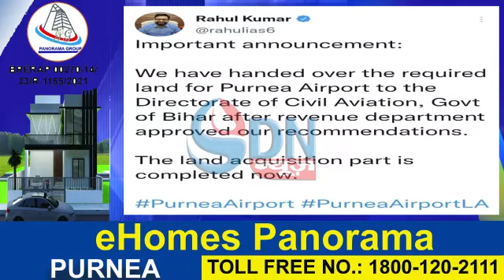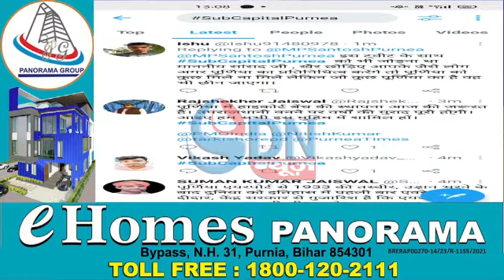अब बन जाएगा पूर्णिया एयरपोर्ट - लेकिन ये भी जान लीजिए कैसे हुआ है काम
पूर्णिया : अब बन जाएगा पूर्णिया एयरपोर्ट - लेकिन ये भी जान लीजिए कैसे हुआ है काम